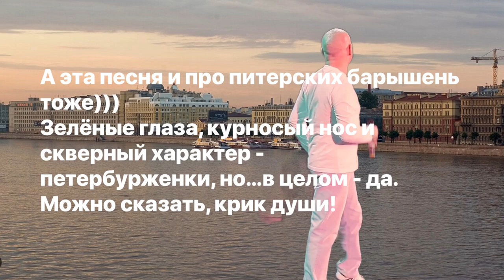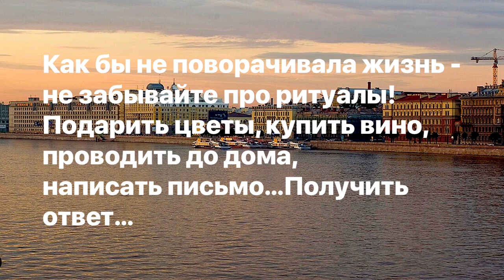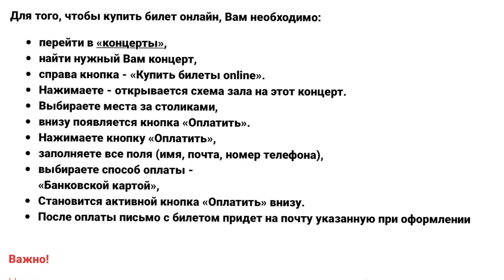5 июня - концерт Сергея Чумакова в Санкт-Петербурге, клуб "Гнездо глухаря"